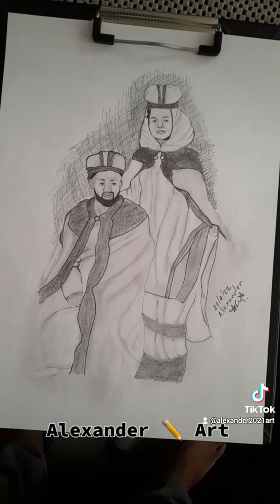29 May 2022